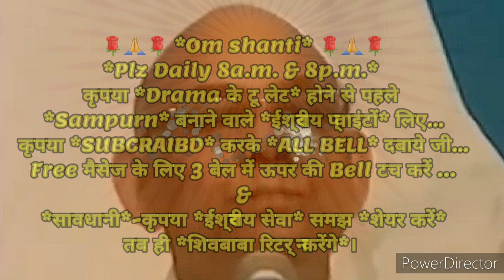२१दिन अभ्यास से *विघ्न विनाशक के दिव्य अलौकिक संस्कार इमर्ज करने के* 🇲🇰ईश्वरीय🇲🇰 गुह्य प्वाइंट्स...